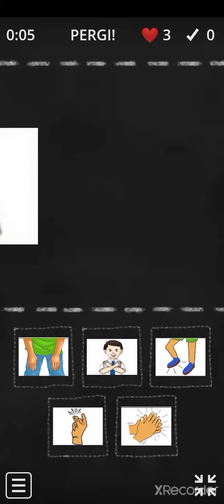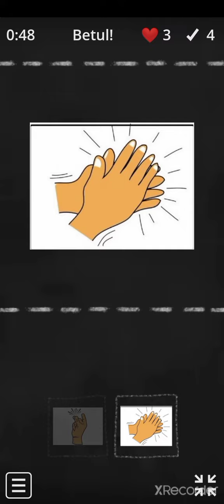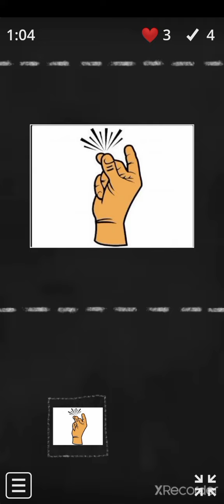menamakan perkusi badan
MZ Thn 1 P. Khas